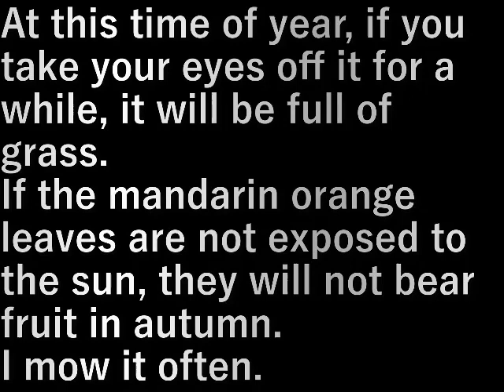第９ミカン園草刈り(2023.6.6) No. 9 mandarin orange orchard weeding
この時期ちょっと目を離すと草でいっぱいになる。
ミカンの葉に太陽が当たらないと秋に実ができないので
頻繁に刈っています。

At this time of year, if you take your eyes off it for a while, it will be full of grass.
If the mandarin orange leaves are not exposed to the sun, they will not bear fruit in autumn.
I mow it often.

設備屋の適当田舎暮らし